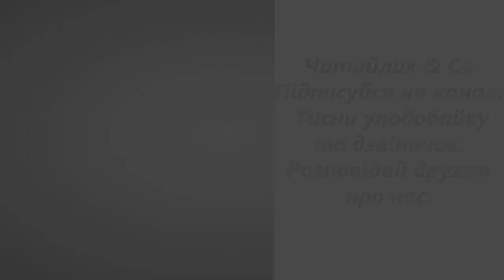Телефонна розмова – Тетяна Майданович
Пропоную для вашої уваги це відео із  поетичним твором українського автора Тетяни Майданович  "Телефонна розмова". Бажаю приємного перегляду та задоволення від прослуховування.

Добрий день, моя бабусю мила!
Ти там що, я чула, захворіла?
В тебе що, аналізи погані?
Ходиш на уколи до лікарні?!

Їдь до нас на дачу! Тут чудово,
тут найкращі ліки – чесне слово!
І навіщо десь робить уколи,
якщо є в нас лікувальні бджоли?!

Ось одна вкусила в ногу –
всі синці пропали, до одного.
Крапельниці робиш? Є в нас оси!
Ми ще в лузі й джмеликів попросимо!

Потім – щоб мурашки покусали,
щоб твої хвороби всі пропали.
От мені ще мама говорила:
дуже лікувальна в нас кропива...

Інші різні ліки пошукаю,
приїзджай, бабусю, я чекаю!